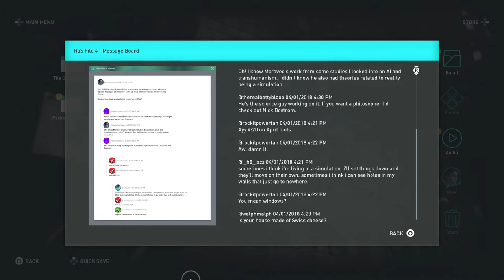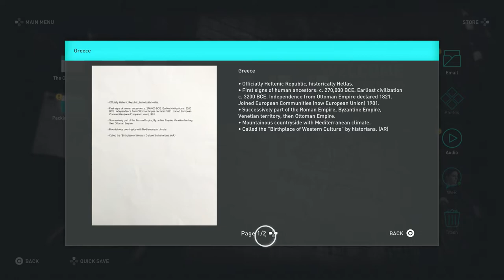Assassin's Creed Odyssey - Part 14